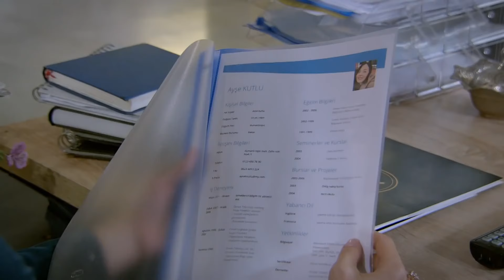Ayşe holdingde işe başladı. | Yaralı Kuşlar